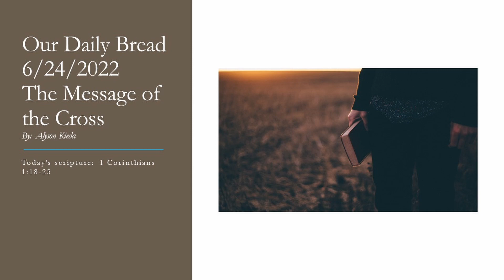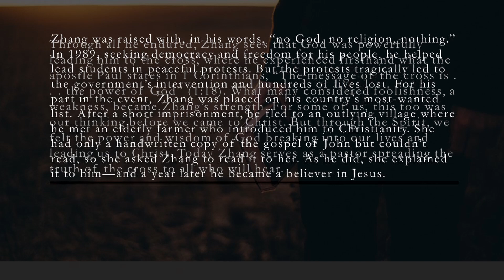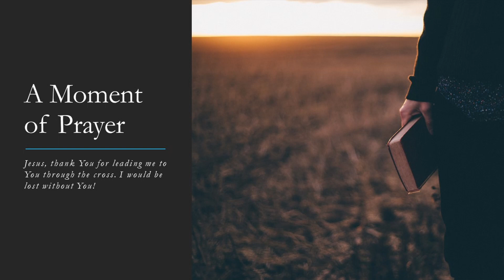The Message of the Cross | Our Daily Bread Devotional Reading | 6/24/2022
Today's devotional reflection:  How did you view the message of the cross before you received Christ as your Savior? Who might benefit from hearing your story?